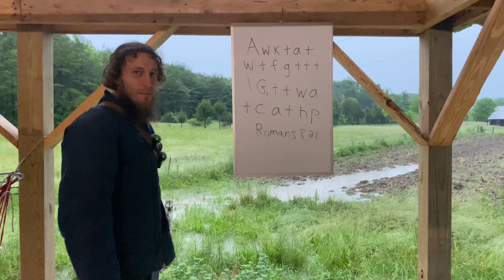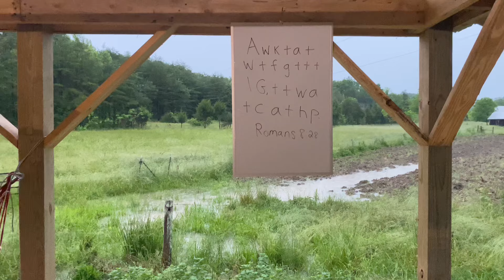Y1Q2 Lesson 7 - Day 3: Joseph Forgives His Brothers | Cheerfulness